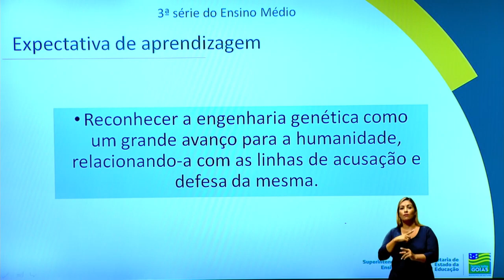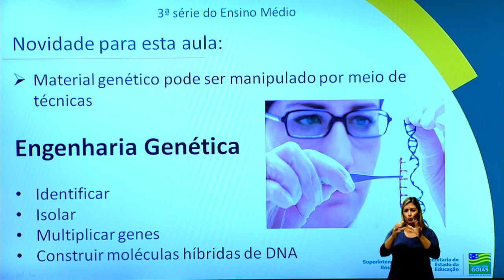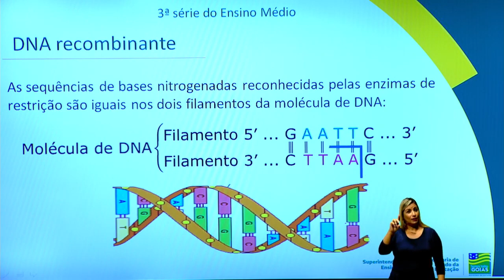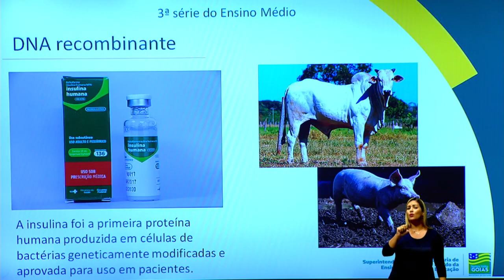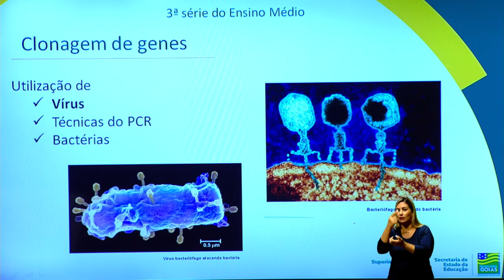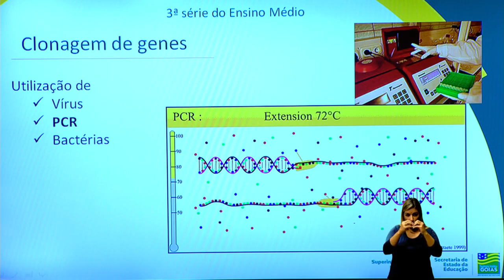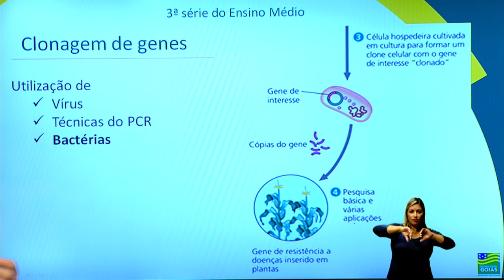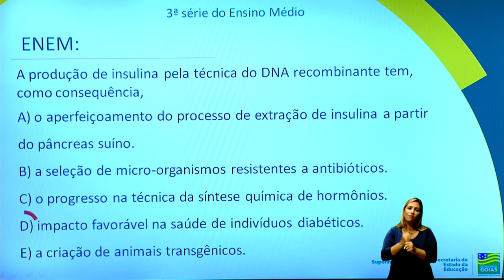NOÇÕES DE ENGENHARIA GENÉTICA | BIOLOGIA | 3ª Série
Aula de Biologia - Professora Núbia Pontes.

Conteúdo produzido pela Seduc Goiás, em parceria com a TV Brasil Central, para atendar as unidades escolares da rede estadual de ensino neste período de aulas não presenciais, por conta da quarentena do novo coronavírus Covid-19.

Siga-nos!